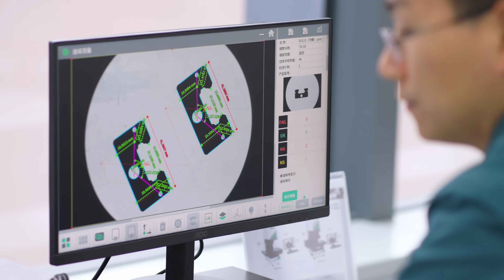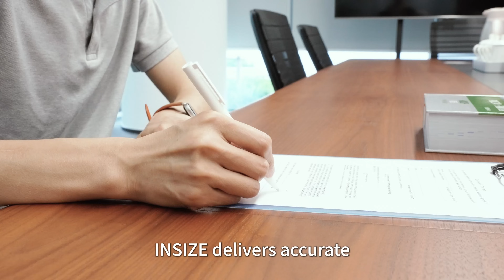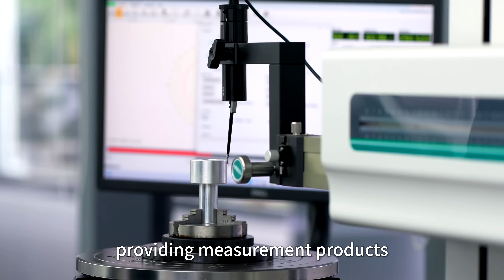INSIZE: Measurement Solution Provider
INSIZE provides a complete range of precision measuring tools and measuring instruments to support manufacturers around the world.

Watch the video to learn more about INSIZE and its measurement solutions.